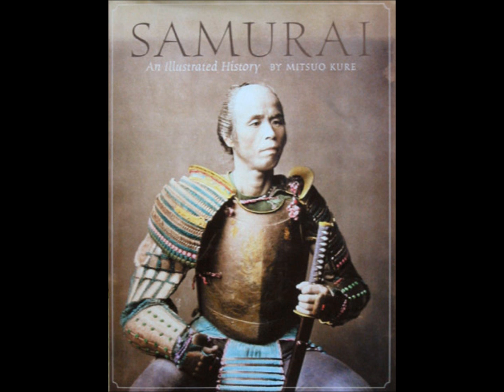Real Samurai Photo graph.